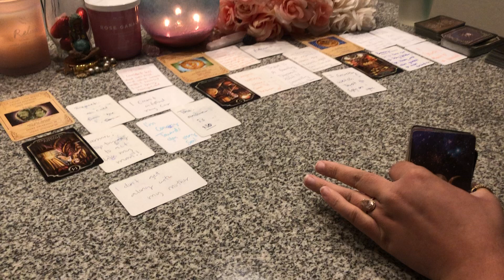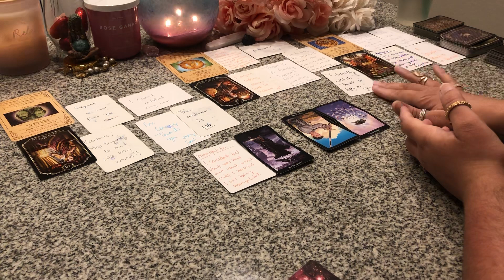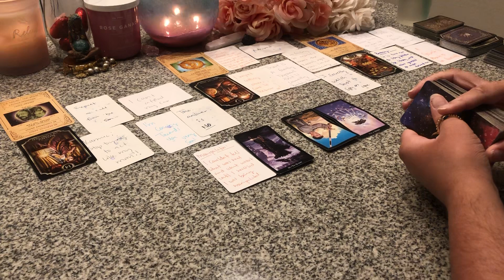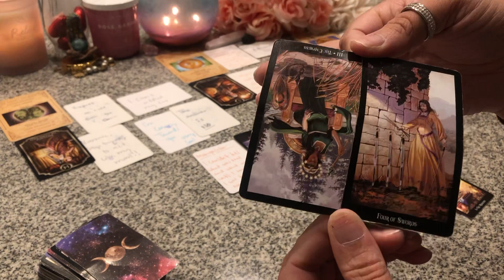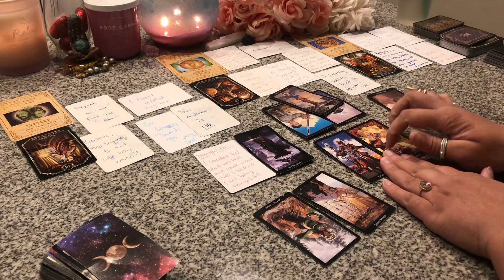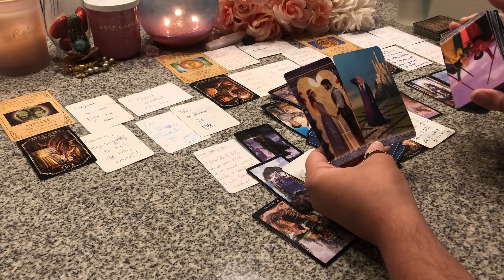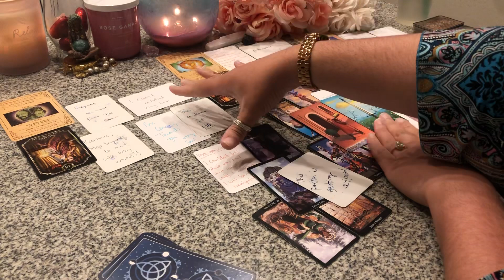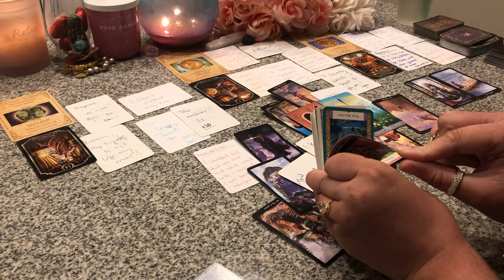HAD 2 GO INTO HERMIT MODE 2 DISCOVER WHO WAS REALLY MANIPULATING U❌COULDNT TELL WHT THE TRUTH WAS B4